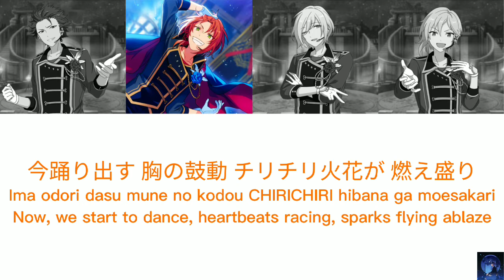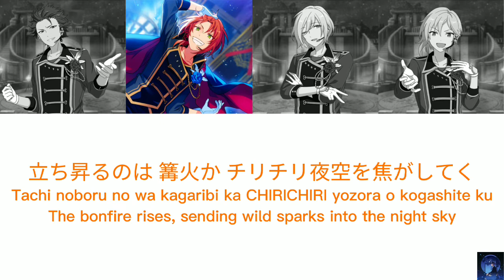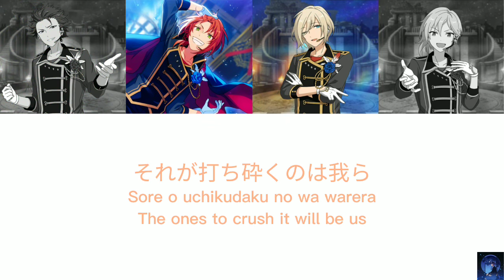Crush of Judgement - Knight Killers (ES!!)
Name song: Crush of Judgement
Unit: Knight Killers
Including artists:
鬼龍 紅郎 – Kiryu Kuro (CV: 神尾晋一郎 - Kamio, Shinichirou) [From unit: 紅月 – AKATSUKI]
月永 レオ – Tsukinaga Leo (CV: 浅沼晋太郎 - Asanuma Shintaro) [From unit: Knights]
天祥院 英智 - Tenshouin Eichi (CV: 緑川 光 – Midorikawa Hikaru) [From unit: fine]
仁兎 なずな – Nito Nazuna (CV: 米内佑希 - Yonai Yuki) [From unit: Ra*bits]